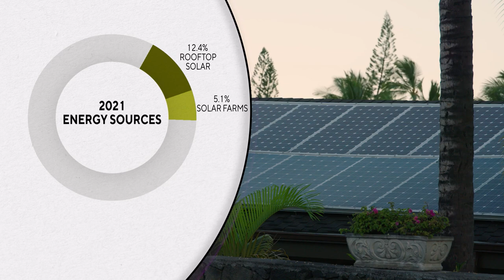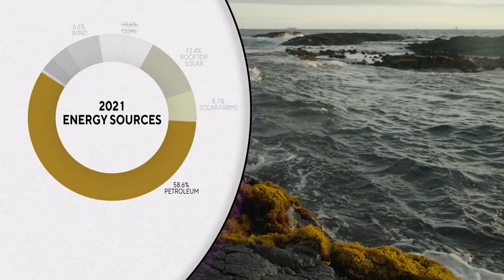How Hawaii is leading the switch to renewable energy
Renewable sources of energy will account for 24% of the nation's energy in 2023, more than double what it was a decade ago. CBS environmental correspondent David Schechter reports.